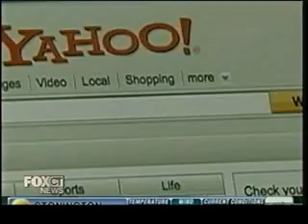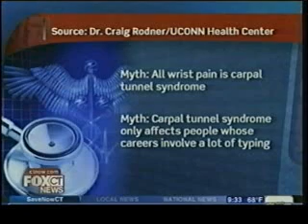Dr. Craig Rodner on Carpal Tunnel Syndrome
Carpal tunnel syndrome, a painful condition caused by compression of the hand's median nerve, affects millions of Americans every year. Dr. Craig Rodner, a hand specialist with the UConn Health Center's Department of Orthopaedic Surgery, dispels some of the misunderstandings about the condition on FOX CT's morning show April 17, 2012.